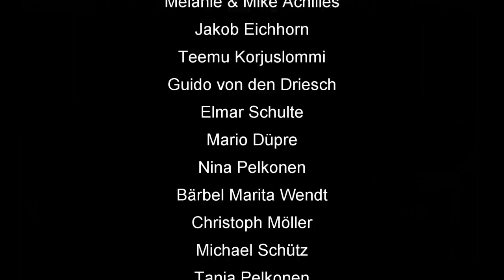Skatinsel & Euroskat Rocket 2019: Schlag die Meerjungfrau #7